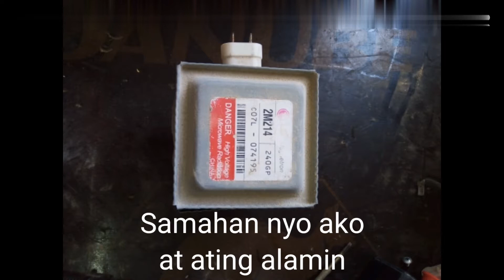Impact Toe Vlog: Anu ang Loob ng microwave magnetron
This channel is related in Electrical works and Etc. to give some idea to the individual to gain more knowledge in Electrical.